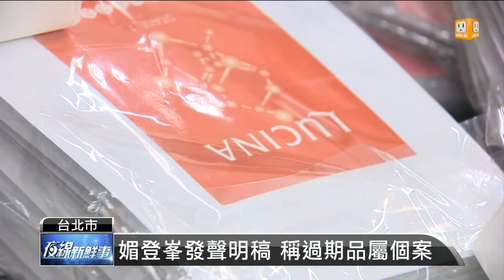【2013.07.03】涉賣過期品 媚登峯負責人遭移送 -udn tv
知名美容業者媚登峯驚傳販賣過期美容保健商品，因為涉嫌詐欺及偽造文書等罪嫌，晚間遭移送台北地檢署複訊，檢方還查出媚登峰涉嫌盜刻會員印章以此調查會員薪資所得，已經明顯觸犯偽造文書罪。